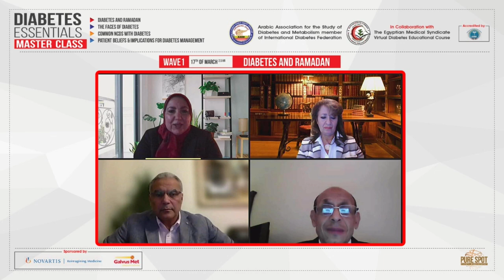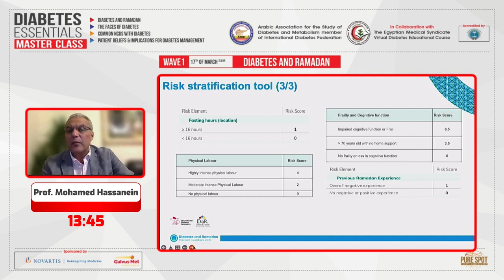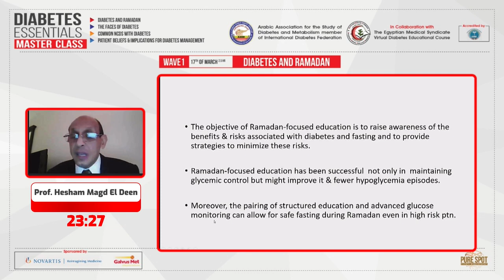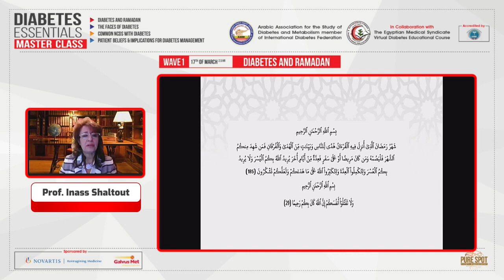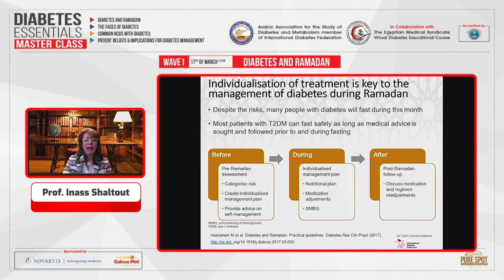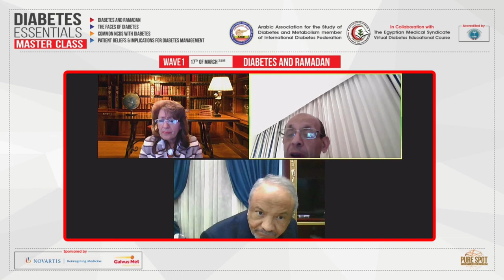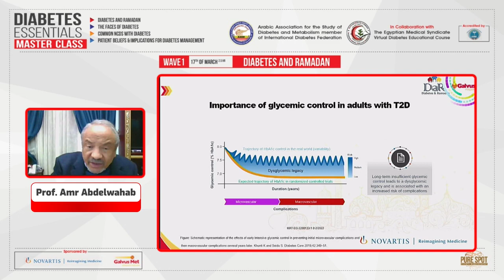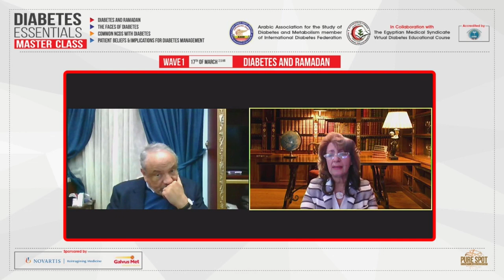Diabetes Essentials Master Class Wave 1. Diabetes and Ramadan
DIABETES ESSENTIALS MASTER CLASS

Wave 1 - Diabetes and Ramadan